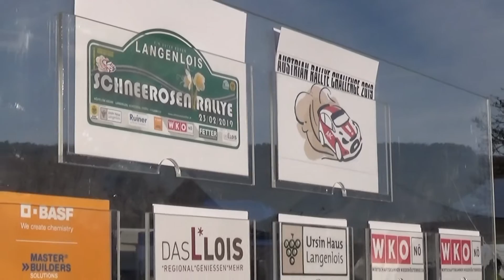Schneerosen Rallye 2019 Rene Kiehtreiber - Harald Polt